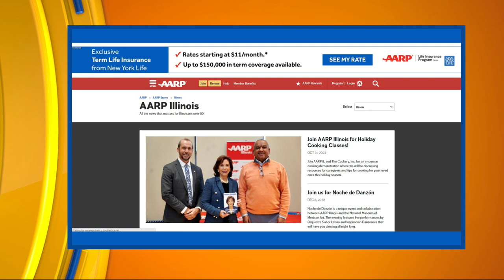CI Living Illinois AARP Retirement Savings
CI Living learns about Illinois AARP retirement savings program